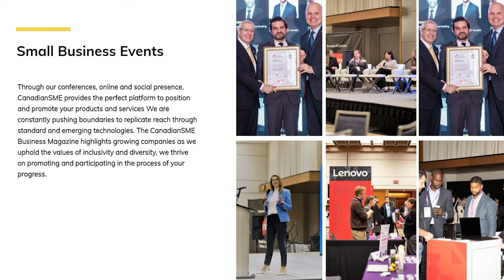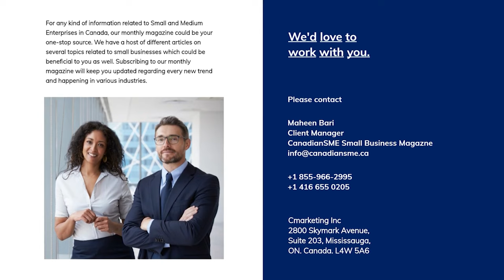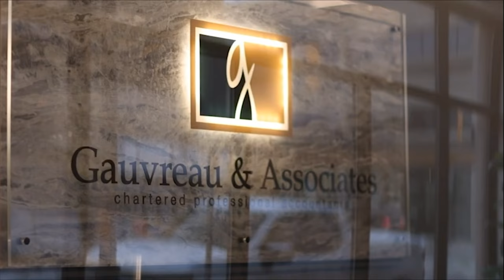Entrepreneurial Resilience Series - In Conversation with Paul Bennett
In today’s episode, we will spend time with Paul Bennett, founder of Ashburnham Realty, its rare to find someone who has completely given himself over to uplifting his community through various real estate projects but there is so much more to him as you will see! Now here is Paul Bennett, founder of Ashburnham Realty.

Born and raised in Peterborough Ontario.  Paul got an Economics degree from Wilfrid Laurier University and started Ashburnham Realty in his University years.   The goal of Ashburnham is to be true community builders and do all that they do with purpose and vision toward a more positive and sustainable future.